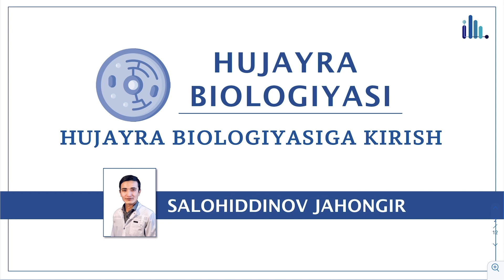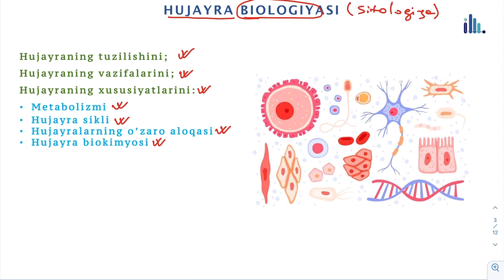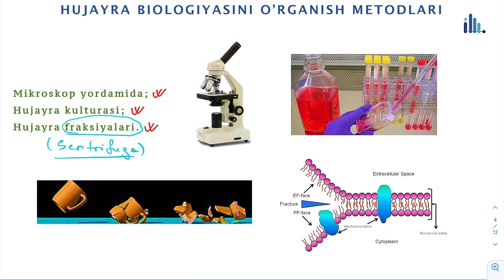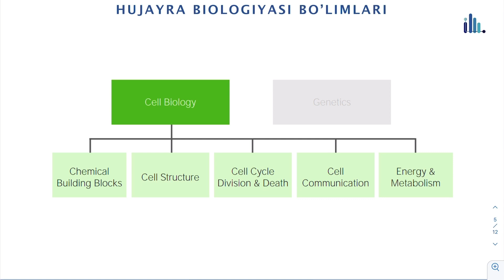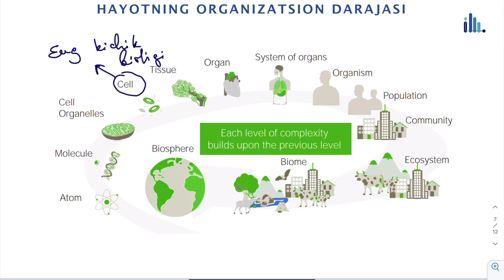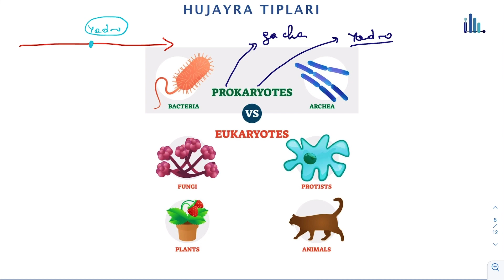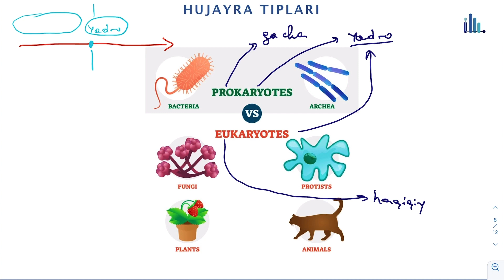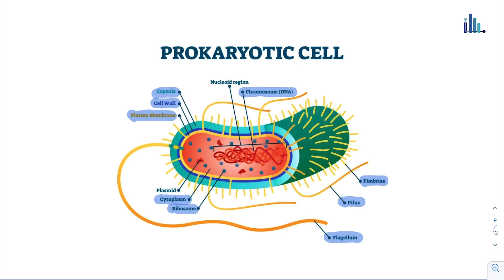Hujayra biologiyasiga kirish